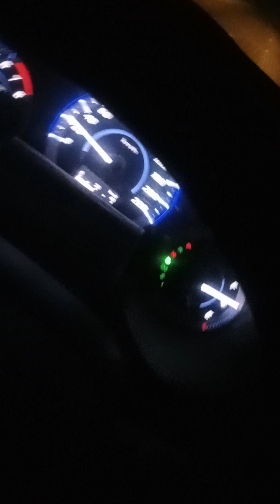moon view DI Khan to Mianwali